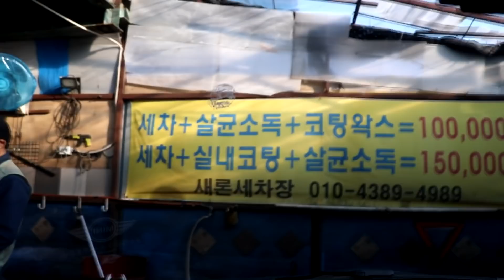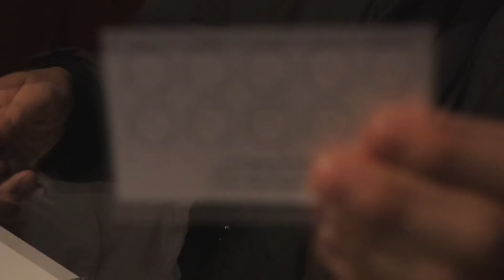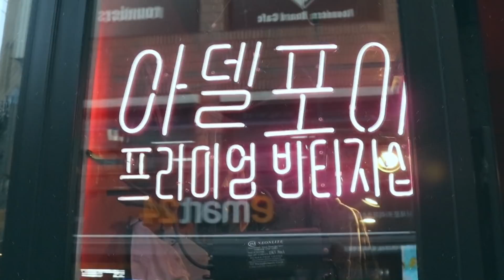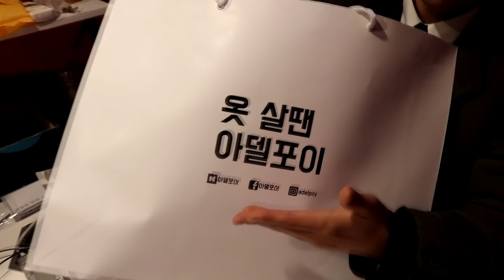옷 잘입고 싶어? 홍대 옷가게 빈티지샵 아델포이 ADLEPOY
홍대 빈티지샵 아델포이 방문기
멋진 옷들이 많으니 Let's GET!